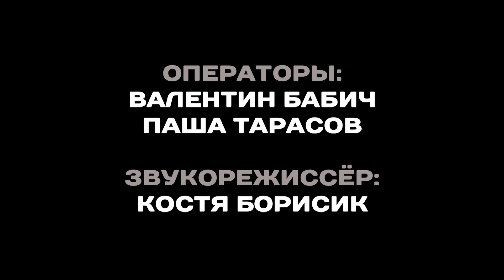МАРИ КРАЙМБРЕРИ - большое интервью о счастье, депрессии и принятии себя | Несусвет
Привет! Это новый выпуск проекта НЕСУСВЕТ, и сегодня на нашем канале особенное интервью - большой и честный разговор с Мари Краймбрери!
5 лет назад мы уже записывали интервью для канала «Музыка Первого»: только начинающий осваиваться в профессии я приехал в офис Вельвета к стремительно набирающей обороты певице с танцевальным прошлым. Не помню, о чем именно мы там общались, но это и не так важно сейчас. Главное, что тот разговор положил начало нашей долгой тёплой профессиональной дружбе
Которая привела стадионного артиста на камерный ютуб-канал Несусвет✨

Внутри - про стадионные концерты и подготовку к ним, про дружбу и любовь, про грусть и боль, про путешествия в одиночку и долгий путь к принятию себя.
Марина не давала большие интервью 1.5 года, нам было что обсудить. А вам в течение ближайшего часа - есть, что посмотреть✨

Отдельная благодарность за предоставленные материалы и в целом весь 6-летний вклад в моё развитие каналу «Музыка Первого»:

ТАЙМКОДЫ:

00:00 | Интро
00:40 | История дружбы Марины и Вани
02:10 | Мари – стадионный артист. Как ощущения?
04:24 | Сотрясение мозга за 5 дней до самого важного шоу в жизни
07:58 | Что Мари чувствовала перед выходом на сцену?
09:31 | Письмо каждому зрителю шоу «Имя собственное»
11:01 | Мари исполнила свою мечту. Что дальше?
12:33 | «Я очень мечтаю, чтобы мои концерты приносили людям пользу»
14:30 | «Я очень смутно помню несколько месяцев своей жизни». Мари о периоде депрессии
16:57 | «Если бы не мой лейбл в прошлом году, возможно Мари Краймбрери просто закончилась бы»
17:39 | Кто вытащил Мари из этого состояния?
19:34 | Первый в жизни поход к психологу
21:31 | «Начался мой ад. Полторы недели я ревела каждый день»
22:32 | Медитация, которая помогает Мари жить
24:03 | «Я вообще стала понимать, что для меня важно»
24:48 | Грустный сентябрь VS Счастливый февраль. Что произошло?
26:47 | Мари о том, как написала трек «Иначе всё это зря», загадывая себе, чтобы она сбылась
28:03 | Поездка на Бали в полном одиночестве и вдохновение
31:47 | Мари рассказывает о своём крайнем свидании
32:56 | «Ты поняла, что для тебя счастье не в том, чтобы быть с кем-то. Но не сказала в чём»
34:23 | Большой монолог Марины о счастье и любви к своей работе
36:19 | «Котомка Zero» - пространство с идеей разумного потребления
37:36 | Вопросы от подписчиков из телеги Вани. «Почему эмоции от счастья и любви такие одинаковые, а несчастье у каждого приобретает свою форму?»
39:35 | «Как долго Мари привыкала к себе? Как полюбила себя?»
43:14 | «Почему мои близкие видят меня красивой, а я не могу?»
45:58 | Клип на трек «Если устал» помог Марине в принятии себя
46:32 | Ваня спустя 5 лет понял, в чём секрет мари Краймбрери!
47:19 | История песни «Малая, пой»
51:22 | «Самое лучшее, что я могла сделать – это всё-таки выпустить эту песню»
52:22 | Ваня и Марина рассуждают о магии творчества
53:12 | «Я никогда не писала таких счастливых песен.» Мари о новом треке «Мне так повезло»
54:20 | «Меня заставляли веселиться вопреки моему желанию лежать, смотреть сериалы и не выходить из дома» Мари про важность баланса
55:39 | Рецепт счастья Мари Краймбрери